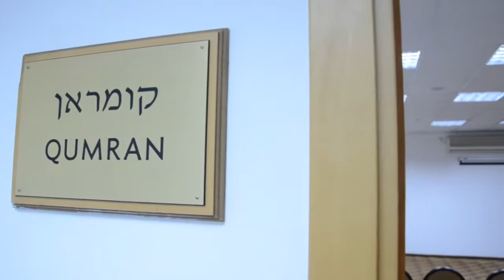The Olive Tree Hotel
The Olive Tree Hotel En Ekonomik Fiyat ve Avantajlı Ödeme Koşullarıyla Anı Tur'da.

Erken Rezervasyon Fırsatlarıyla Tatil Keyfi'ne Şimdi Başlayın!